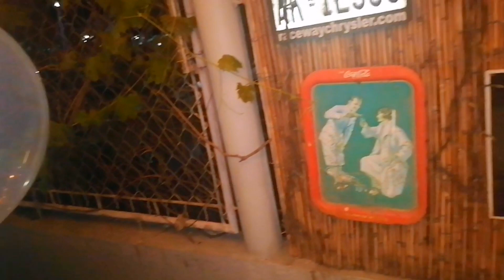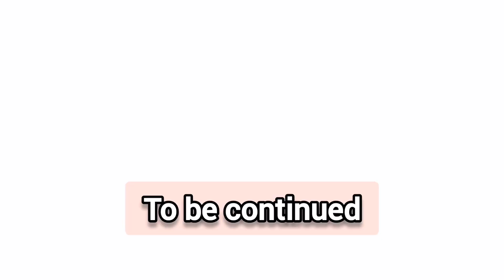Part 1- Mindoreñang Lakwatsera Marzie's Birthday | surprise gift from one of our followers Sir Josh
Ka abang abang naman etong si SirJosh... Makikilala kayA natin sya in the future?